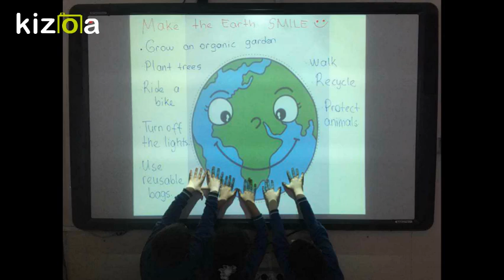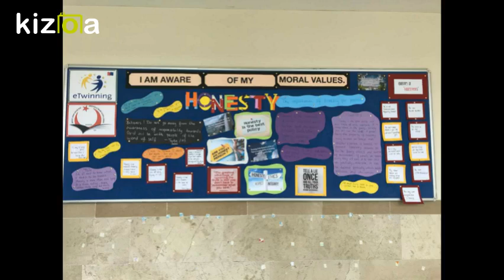Movie Maker - Kizoa Video Düzenleme Programı: I am aware of my moral values